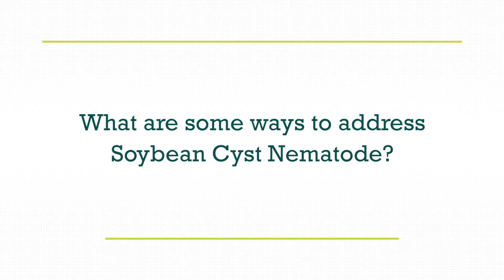Channel Seedsman Dustin Fouch, Grand Junction, IA – Adding Protection Against Soybean Cyst Nematodes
What are some ways to address soybean cyst nematode?

Historically some ground just won’t work for soybeans because of high soybean cyst nematode pressure, says Seedsman Dustin Fouch, of Grand Junction, IA, but now there are new technologies that are changing that.